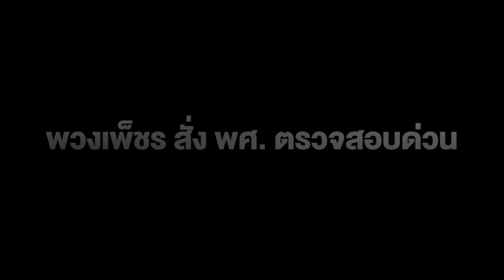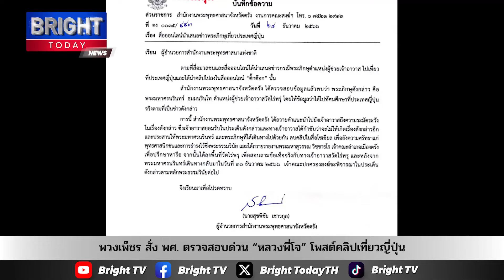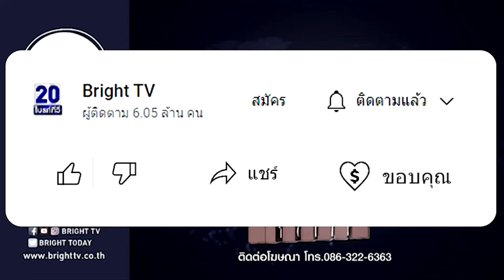พวงเพ็ชร สั่ง พศ. ตรวจสอบด่วน “หลวงพี่โจ” โพสต์คลิปเที่ยวญี่ปุ่น ชี้ไม่เป็นอาบัติหนัก